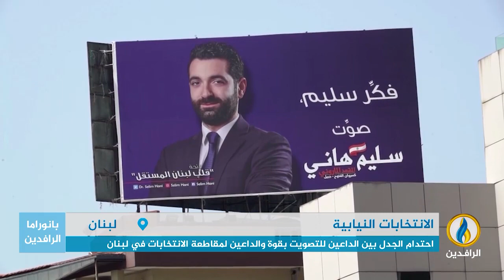تقرير إخباري.. احتدام الجدل بين الداعين للتصويت بقوة والداعين لمقاطعة الانتخابات في لبنان